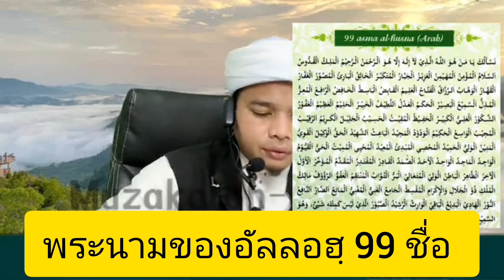พระนามของอัลลอฮฺ 99 ชื่อ และ ข้อดีของการอ่านชื่ออัลลอฮฺ